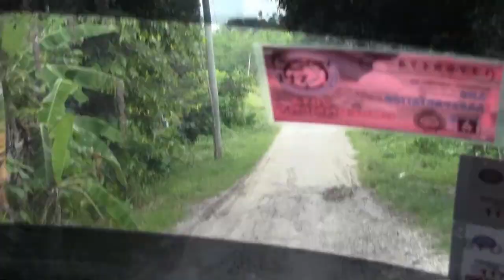TRAY MAKING USING MIDRIB | VLOG #8 | Maria Pilar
In cooperation with Rotaract Club of Tacurong, the LGU Tacurong City and Tacurong City Local Culture and Arts Council conducted a three-day-workshop, the Hisugtan Vlogging Workshop 2019. One of our task is to highlight the artisans and their crafts  and help them promote their products through vlogging.

I was designated at New Passi, Tacurong City to interview Mr. Bernardo Maygay and to know what is his product.